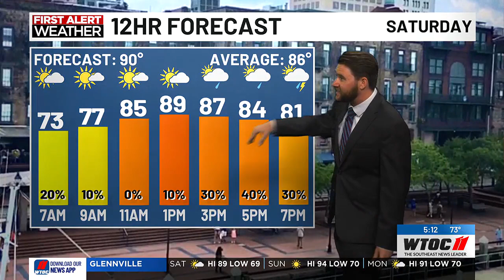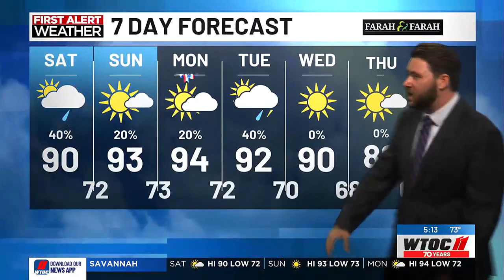Dylan's Friday PM Forecast